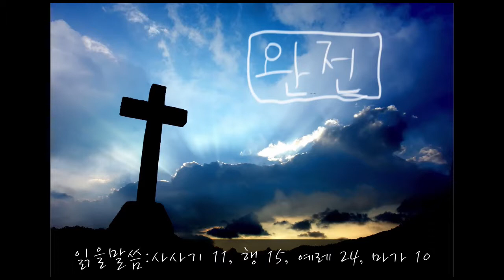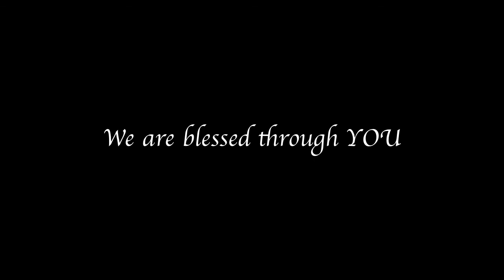하나님이 보증하시는 삶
내가 여호와인 줄 아는 마음을 그들에게 주어서 그들로 전심으로 내게 돌아오게 하리니 그들은 내 백성이 되겠고 나는 그들의 하나님이 되리라 - 예레미야 24:7